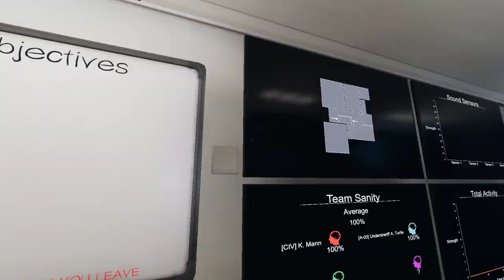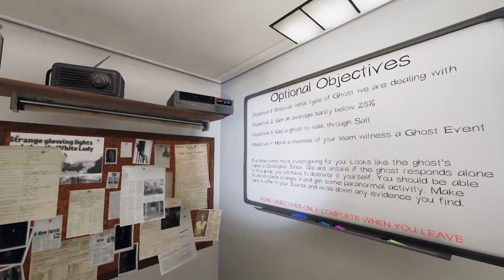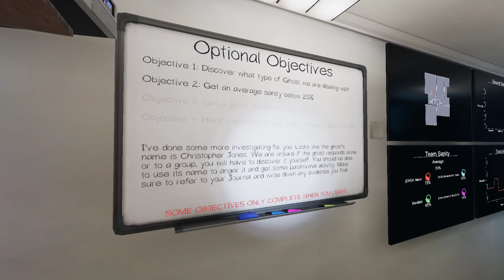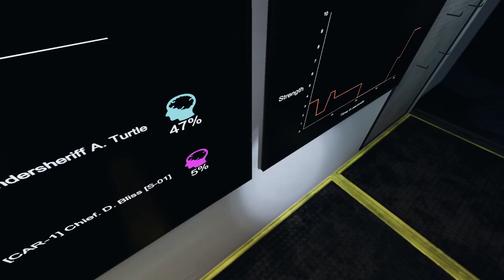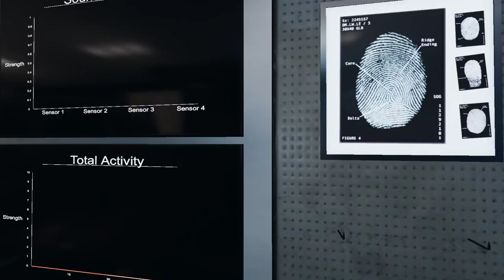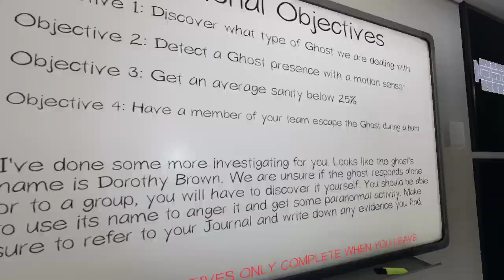Phasmophobia Ep. 3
Wanna join a great roleplay server? 16+